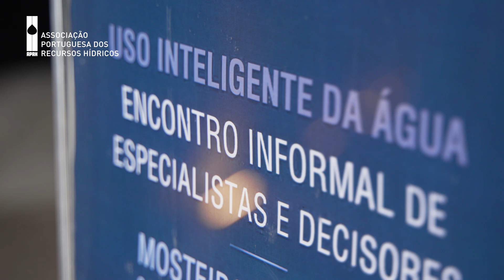Abertura Jorge Cardoso Goncalves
Intervenção na Assembleia